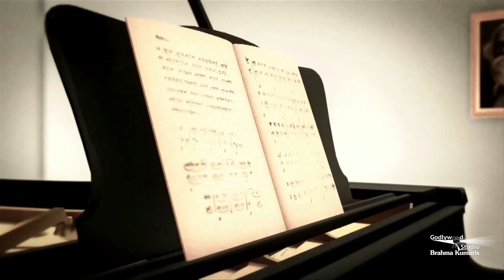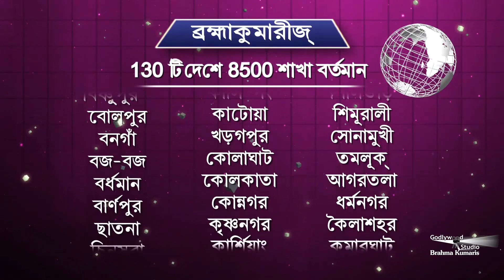ভালো ঠাকুন প্রতীটিন বাংলা | Nijeke Janun 9 | Bangla | Ep 238 | ব্রহ্মা কুমারী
Bhalo Thakun Pratidin means being happy every day. As the name suggests, this Bengali program is leaving a very good impact on the Bengali People. If the viewer is a student then there are episodes on Memory Power and Overcoming Exam Fear.

Organizer: Brahmakumaris